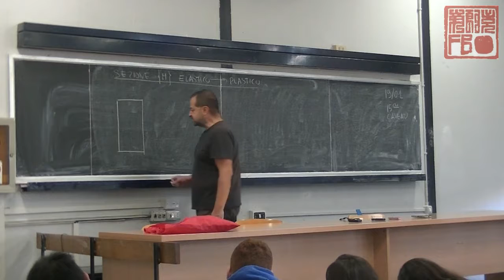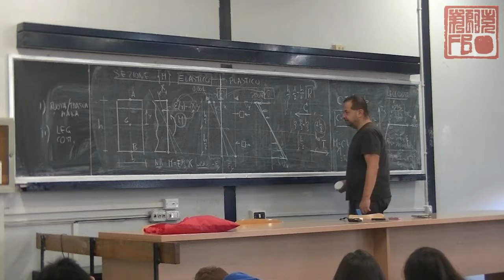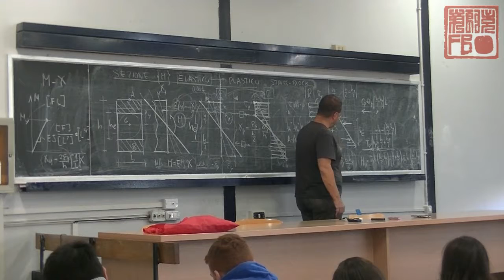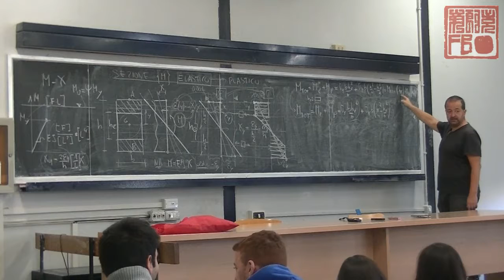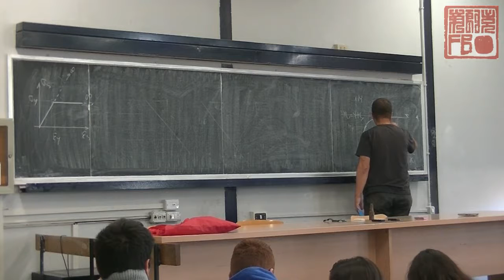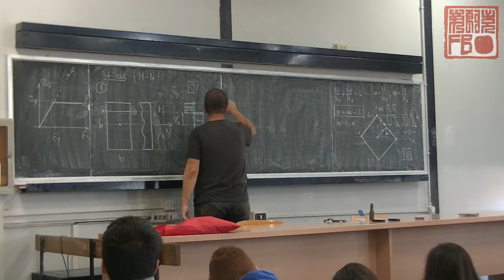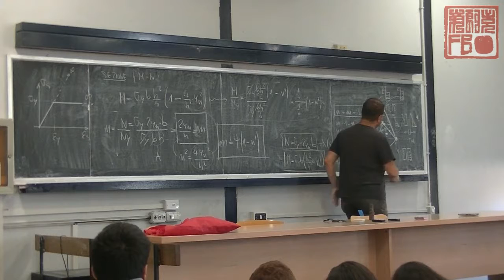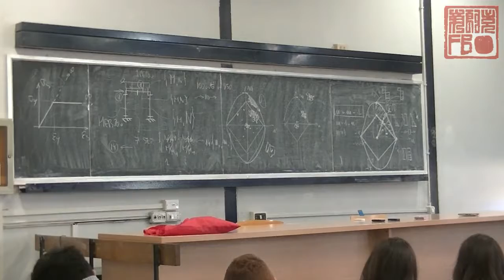TDC lezione 17 2016 12 16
Lezione di Tecnica delle Costruzioni del 17 dicembre 2016.

Prof. Ing. Franco Bontempi
Facolta' di Ingegneria Civile e Industriale
Universita' degli Studi di Roma La Sapienza